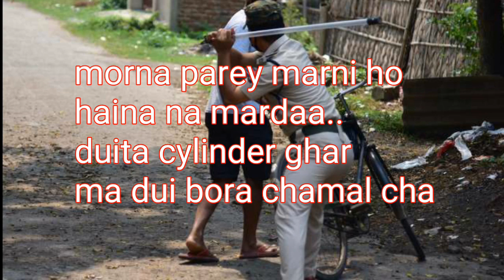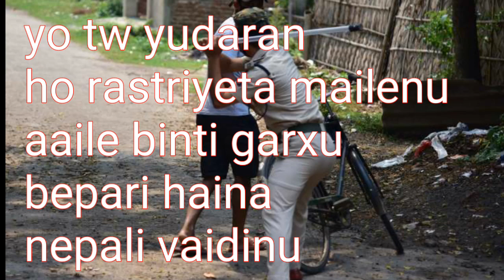Corona nepali song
Corona virus.corona song corona rap songs corona rap
corona parody corona virus